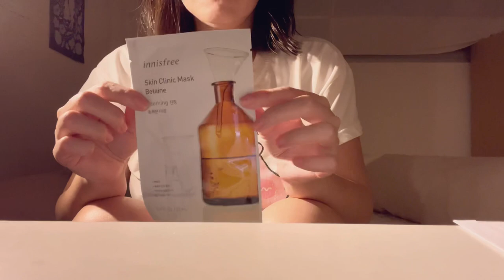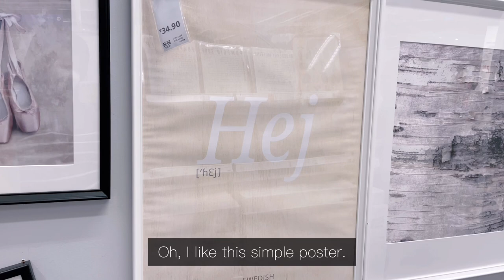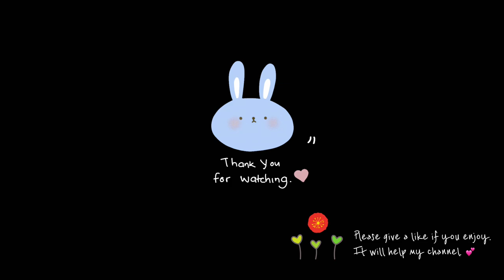Simple everyday life: Daily vlog - Job search, Attending job interviews, Taobao unboxing, IKEA trip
Started the week with a heavy heart because I am worried about the impending unemployment. Trying to lift myself up by listening to uplifting sermons or praying. You can't reason the fear away sometimes.
This is also a week of spamming job applications and interviews. I am that person who sent out 100 job applications. Okay, so far I've not reached 100 yet but easily 50 applications at least. And I've started attending job interviews starting from last week. So far there's no offer yet but at least there's some which I have proceeded to the 2nd interview. Most interviews were online through Teams calls or Zoom calls but there's also 2 which required me to go for face to face interviews. The face to face interviews took up a lot of time. COVID has changed the way things are being done and companies who don't keep up will be at the losing end.

Also got my Taobao parcel. Not that I shopped this 2 weeks but there were some earlier orders that have been delivered to the warehouse so I consolidated the orders and shipped them out. I got a strips blouse, some new pillow cases in muted beige and green and checkered, as well as 2 polka dots cups that was so cute! I love the cups. But they would be my last frivolous purchase for a while until I secured another job. No more shopping therapy to relieve stress. The ending work contract really put a halt to my spending. Maybe it's not such a bad thing too.

Went for a face to face interview on Wednesday afternoon. Had 3 online and phone interviews before that, so total of 4 interviews . Boy I feltso drained at the end kf the day!

I had 2 interviews scheduled on Thursday.
I tried to present myself in a presentable way before each interview. Washed my hair so that the hair looked neater, changed to a more presentable blouse rather than t-shirt, put on some light make up, etc. I believe first impression counts, no matter what.

Make a spontaneous trip to IKEA on Thursday after all the draining job interviews and work. Just wanted to get a beige bedsheet and I really only got the bedsheet and not other stuff like what I usually did. The other "other stuff" I bought was Swedish meatballs because IKEA. Careful with my spending now. Made an anyhow dish of stirred fried broccoli and egg and had it together with the meatballs. That passed off as a somewhat acceptable dinner. And the short work week has ended. Praying for the best and job offers soon!

BGM 🎵 ~

Tomato - VLLO

Bloody You - Racoon Racoon
Sunset Nova Bossa - Juju B. Goode

Editor: VLLO